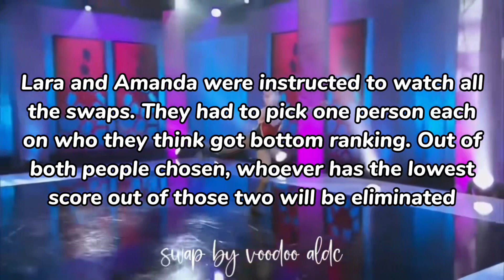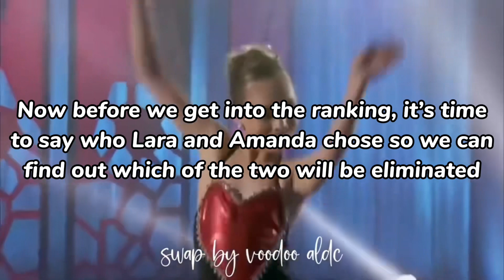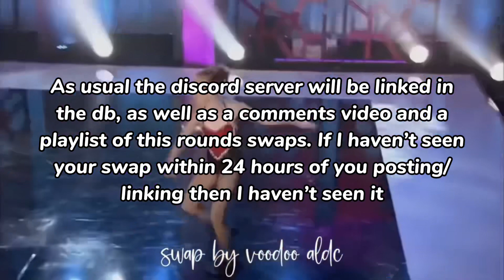Voodoo ALDC’s asc season 5 round 15!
Let’s goooo

✔️= posted
😴= excused
❎= didn’t post, therefore eliminated
❌= dropped out

Fᴀᴠᴏᴜʀɪᴛᴇ sᴏʟᴏs: ᴠᴏᴏᴅᴏᴏ ᴅᴏʟʟ, ʙʀᴇᴀᴋɪɴɢ ᴅᴏᴡɴ ᴡᴀʟʟs, ɪɴᴛᴏ ᴍᴇ, ꜰᴀʟsᴇ
Fᴀᴠᴏᴜʀɪᴛᴇ ᴅᴜᴇᴛs: ᴛʜᴇ ʟᴏɴɢ ɢᴏᴏᴅʙʏᴇ, ᴜɴʙʀᴇᴀᴋ ᴍʏ ʜᴇᴀʀᴛ & ꜰᴏʀ ʏᴏᴜ ᴛᴏᴏ
Fᴀᴠᴏᴜʀɪᴛᴇ ᴛʀɪᴏs: ʙᴜᴄᴋʟᴇ ᴜᴘ & ʙʟᴀᴄᴋʙɪʀᴅs
Fᴀᴠᴏᴜʀɪᴛᴇ sᴇᴀsᴏɴ: sᴇᴀsᴏɴ 5
Fᴀᴠᴏᴜʀɪᴛᴇ ᴅᴀɴᴄᴇʀ: Kᴇɴᴅᴀʟʟ

Wʜᴏ ᴍᴀᴅᴇ ᴍʏ ɪɴᴛʀᴏ: Aʟᴇx
Wʜᴏ ᴍᴀᴅᴇ ᴍʏ ᴏᴜᴛʀᴏ: Eᴢᴢɪᴇ
Wʜᴏ ᴍᴀᴅᴇ ᴍʏ ʙᴀɴɴᴇʀ: Aʟᴇx